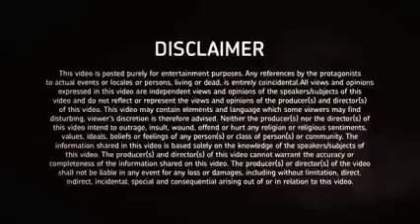👑BAITHAK GANA COMMUNITY TAAN SINGING WOLRDWIDE !!! ❤️